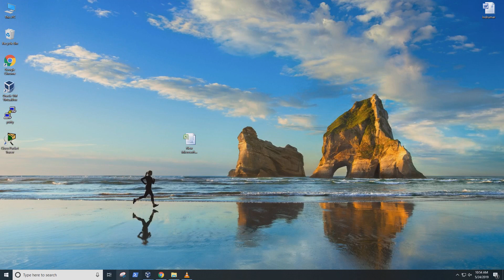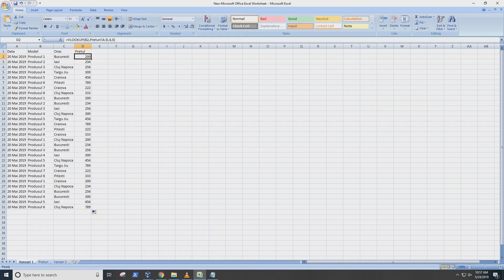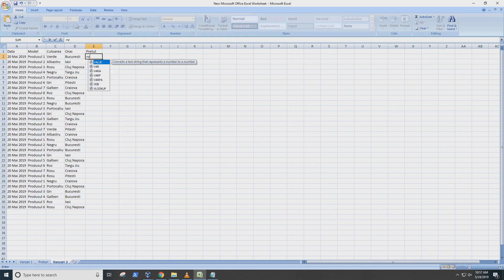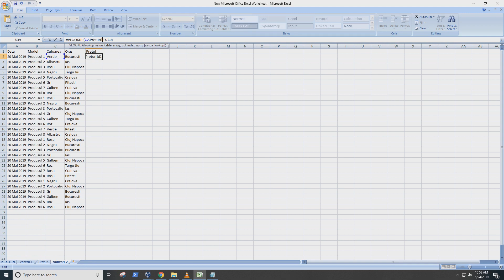Vlookup in Excel #20